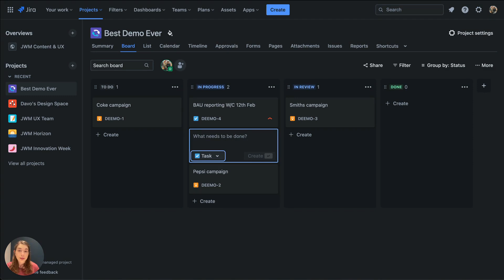Jira Work Management Monthly Minute: February 2024 | Atlassian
Get the latest Jira Work Management updates in our February Monthly Minute. Manage attachments, use forms on mobile, create issues more easily, and more.